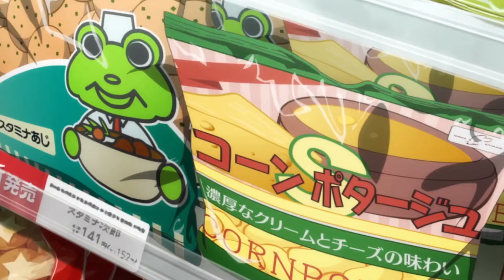What If Subaru Was Rudeus Greyrat?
Subaru Natsuki is a 17 year old Japanese shut in, or NEET. After months of hiding in his room, he suddenly feels the urge to venture to the nearby convenience store, while checking out the weekly magazines, his eyes would began to grow heavy- but.

before he can fully close them, he would notice a couple oblivious students, a heavier middle aged man calling out to them, and an oncoming truck! As if his body moved on its own, Subaru dashes out into the rain, and pushed the students and older man with his whole body. As the headlights of the truck descended upon him, Subaru would feel a explosive pain before his consciousness faded. After what seemed to be an endless darkness, he looks up to find a beautiful blonde girl with green eyes and a man with a sword.

This is the story of Subaru Natsuki, Reborn as the son of Paul and Zenith. as Rudeus Greyrat. Follow Subaru as he starts his life over again- from Zero!!